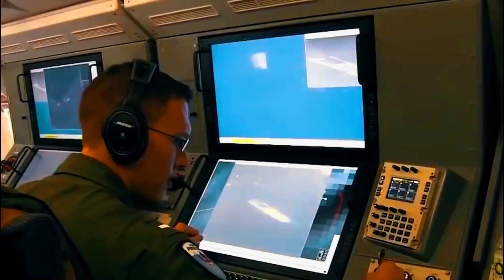President knocks on Palu, the Philippines is massively modernizing warships with deadly weapons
Kumakatok ang Pangulo sa Palu, ang Pilipinas ay malawakang ginagawang moderno ang mga barkong pandigma na may nakamamatay na mga sandata